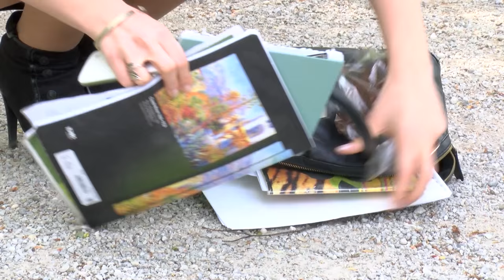Piškoti, SVŠGL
Srednja vzgojiteljska šola in gimnazija Ljubljana
Autorstvo: Kaya Kamenarič, Manca Suhadolnik, Špela Setničar, Sara Košak, Ludvik Rodič, Daša Bezjak, Brina Lapi - 4.G
Posneto in montirano v okviru predmeta video filmska delavnica 2013/2014
Mentorica: Ana Čigon